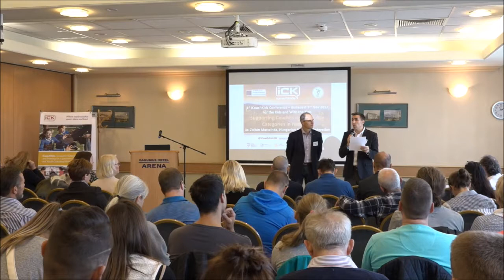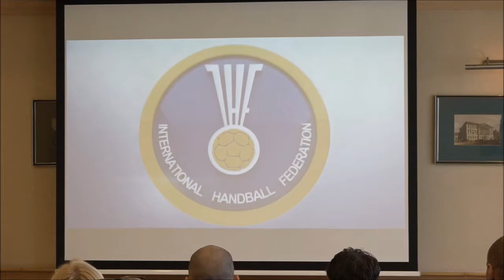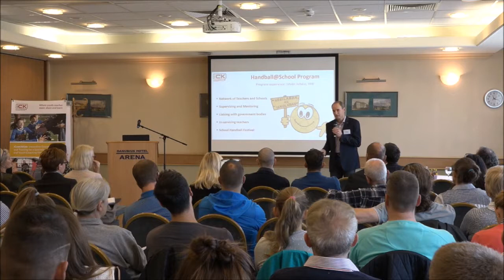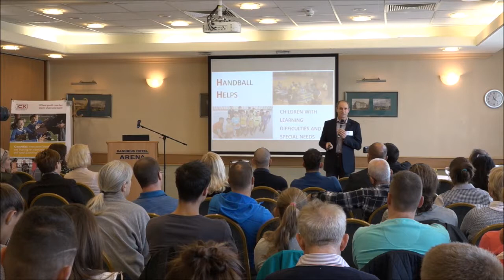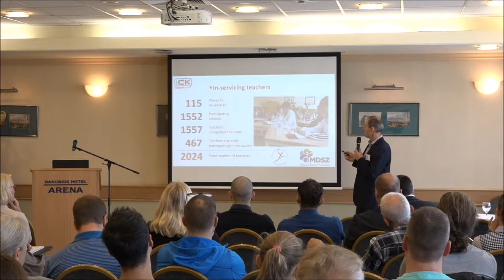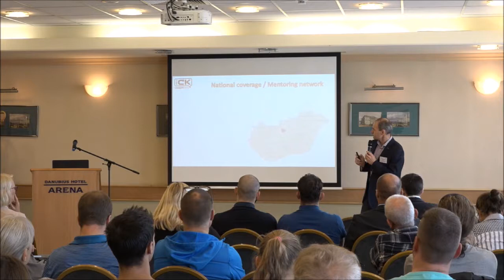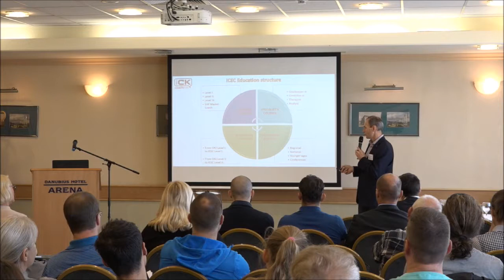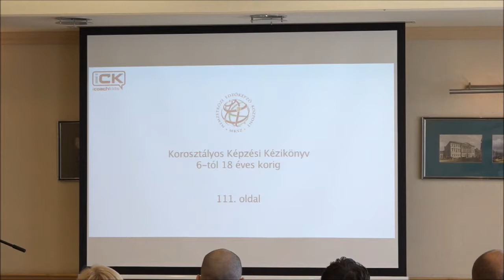Dr Zoltán Marczinka - Supporting Coaches in Young Age Categories in Handball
Dr Zoltán Marczinka, Sport Director, Hungarian Handball Federation